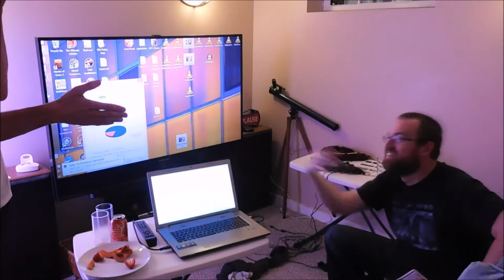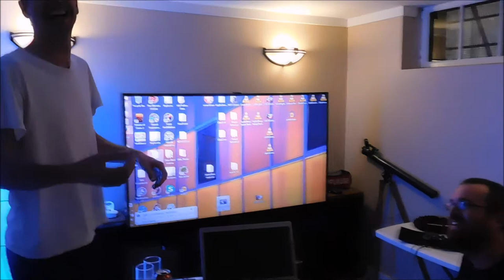An Iterative Movie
This is what happens when you make a film of yourself, watching yourself.